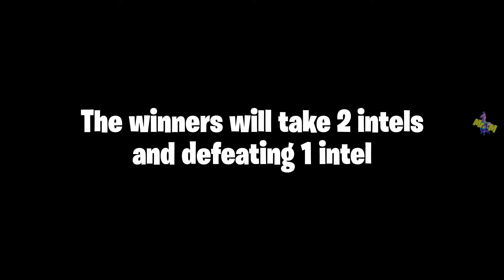Gather intel during Spy Games operation matches - Week 9 Challenges